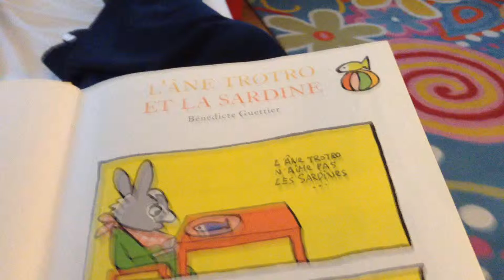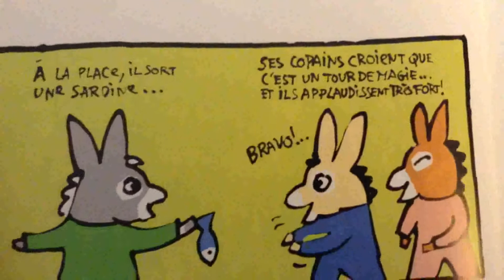Trotro et la sardine